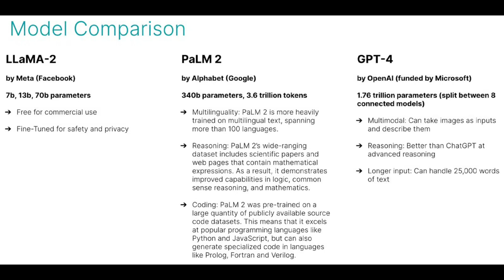Model Comparison of Meta, Google, ChatGpt